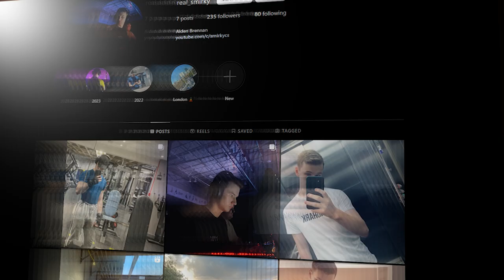Using Stealth Bubba against TWITCH STREAMERS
Using Stealth Bubba against TWITCH STREAMERS | Dead By Daylight

Content inspired by N00b3 & Actman

Thumbnail done by Sveariket

⏱️Timestamps⏱️
00:00 Intro
00:33
03:22
06:47